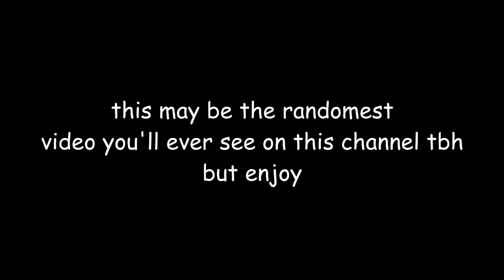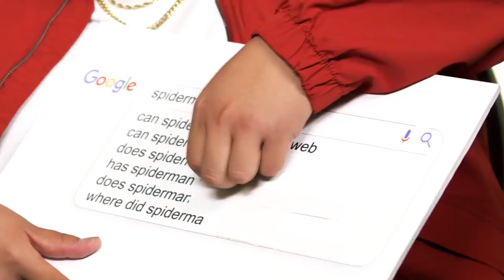tom holland making random noises